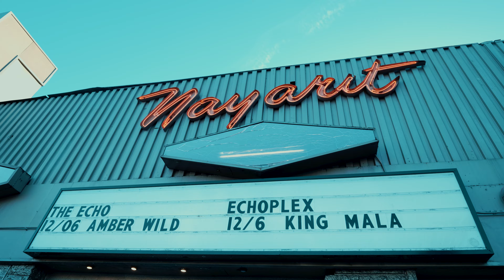KiNG MALA - hypothetical (official music video)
thank u so much for being here with me :') this is my love letter to you and to everyone who has spent time with me and my music this last year !!! the SPILT MILK era might be over but we have so much to look forward to... I LOVE YOU FOREVER !!!